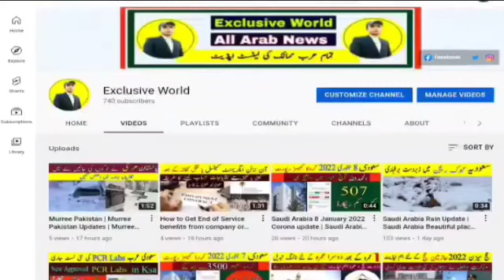Umrah Booking for Ramadan | Umrah permit can be Booked for Ramadan | Umrah In Ramadan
in this video I am telling about the Latest updates by Saudi Ministry of Hajj and Umrah tells the People can book Umrah permit for Ramadan 2022 in Advance.